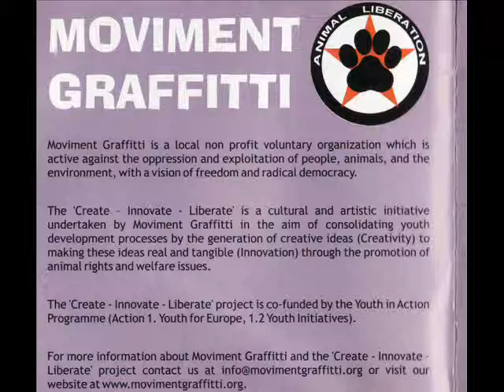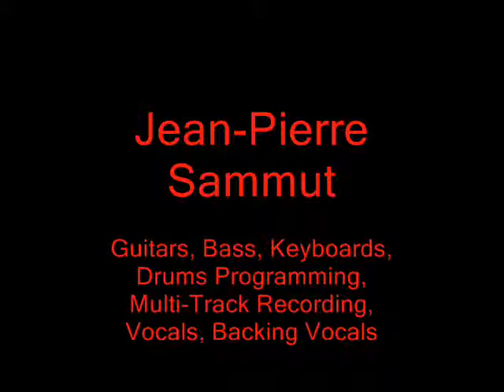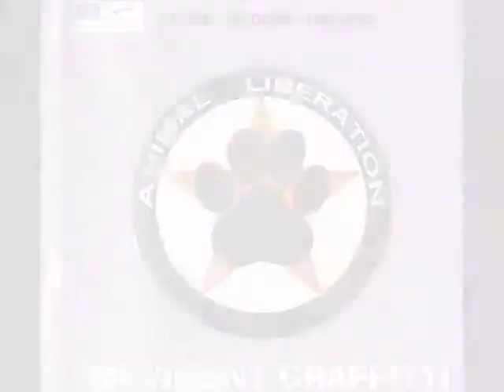Jean-Pierre Sammut - STOP ANIMAL TESTING (2009)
Taken from Graffitti's CD Compilation (Animal Liberation)